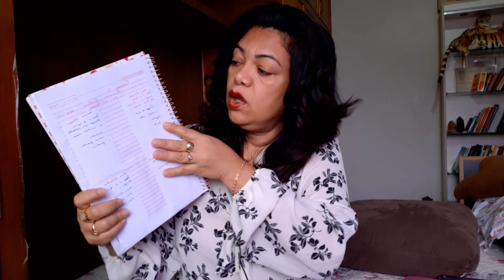COMO PEDIR E SER ATENDIDO!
4 de novembro 2020

3 técnicas maravilhosas de como ser atendido!

* FITA VERMELHA -Conexão com o EU SUPERIOR.

* CAIXA MÁGICA - Poste fotos de tudo que vc deseja, pesquise na internet, imagens(use a impressora do seu computador).

*EXERCÍCIO NO CADERNO DA GRATIDÃO ( CARTÕES)

MEU INSTAGRAM: @nanecastrooo
Instagram loja: @elianejoiass